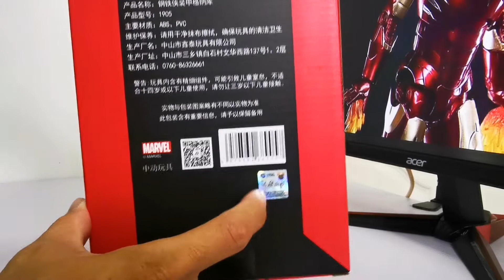ZDToys​ HALL​ ARMOR​ ​ ระบบไฟอย่างสวย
HALL​ARMOR​ ZDTOYS​ IronManMark3 แกะกล่องดูว่าสวยจริงหรือป่าว
ราคาหลักร้อยให้ไฟมาอลังการ คุ้มค่าคุ้มราคา ใครกำลังมองหาอยู่บางร้านยังมีขายอยู่นะครับ ทักมาสอบถามได้เลยคับ

ติดตาม เพิ่มเติมได้ที่